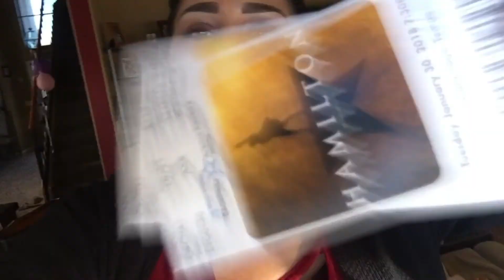SHE GOT STUDENT OF THE MONTH!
This vlog is from about 3 weeks ago I just forgot to post it. So much happens in this vlog you wont want to miss it!

I am a vlogger from Arizona. Just living life with a camera in hand.